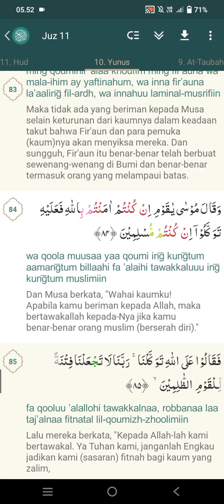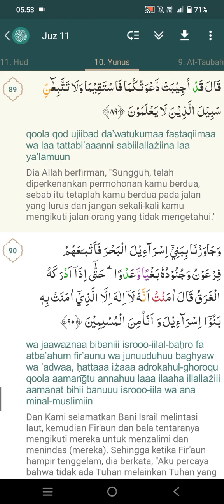Surat Yunus : 81-90 | Kak Rian Fadilah